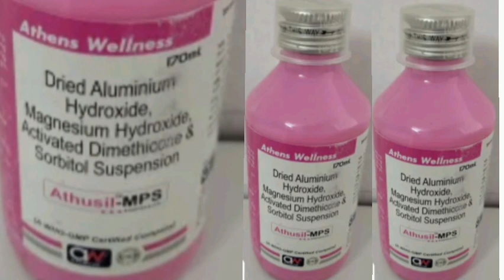Athusil MPS suspension Syrup